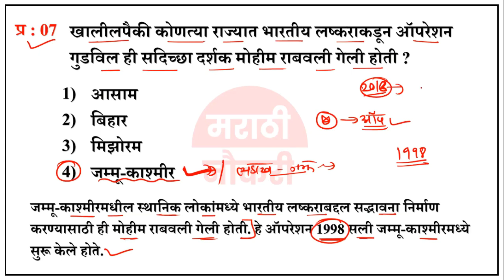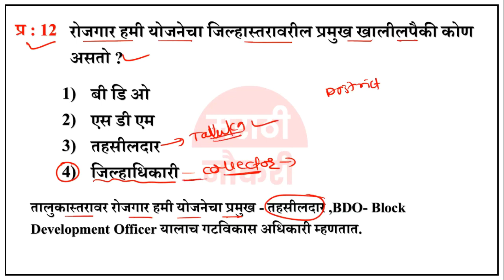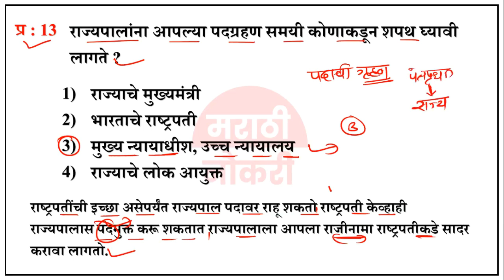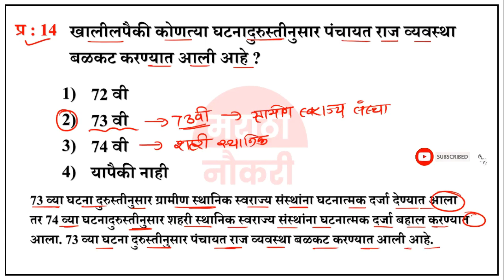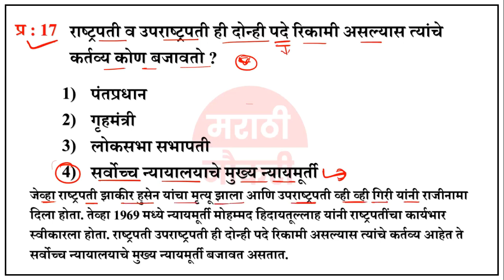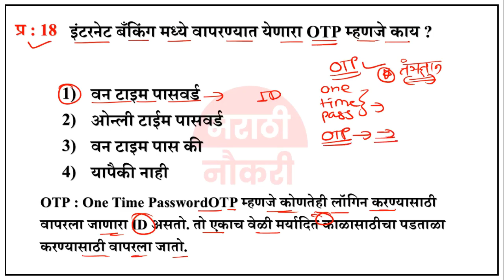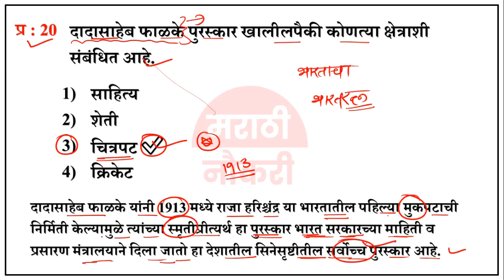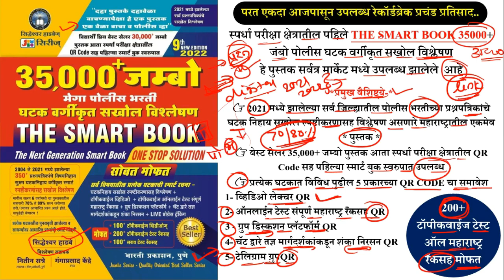Maharashtra Police Bharti 2022 Question Paper | IMP GK Questions | पोलीस भरती 2022 मागील प्रश्न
पोलीस भरती 2022 - Gk & Current Affairs Question Answer | Maharashtra Police Bharti 2022 #01

पोलीस भरती 2022 सराव प्रश्नसंच पुस्तकसंच

Maharashtra police bharti prashnsanch 2022
Maharashtra police exam questions paper 2021
marathi naukri
police bharti maharashtra 2021 questions
marathi naukri